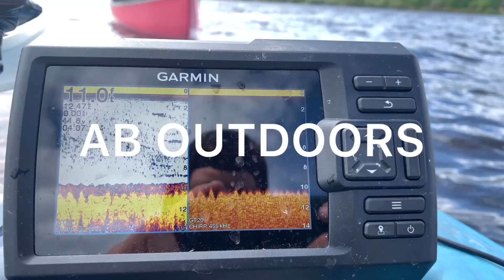WALLEYE DANGLE FEST PT.1 (worlds smallest rod challenge kind of)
Doing a giveaway on my instagram so make sure you stick around.

Shot on Go Pro Hero 7 black